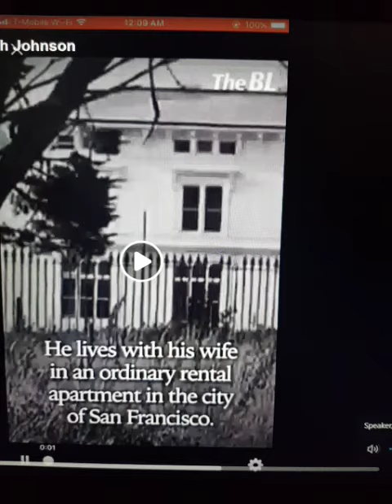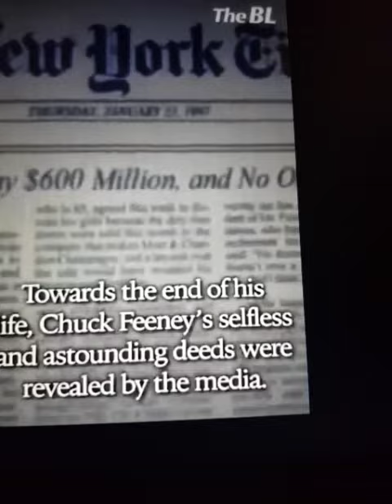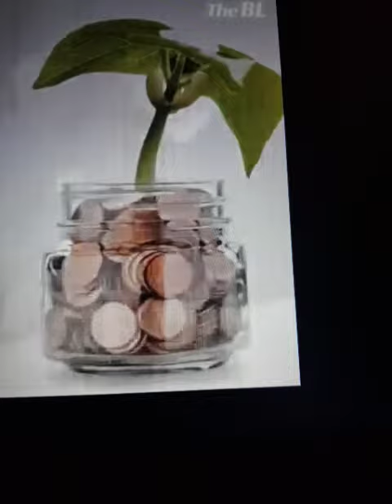BREAKING (28/12/2018): MESSAGE FOR NIGERIAN (African) SNR.PASTORS AND G.OS by Chuck Feeney (USA)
*** Chuck Feeney donated US$8B to charitable causes.***

***He said that "No one can carry the wealth and reputation that he himself has been striving for, for a lifetime."***

*** He said that "The corpse cover does not have a bag."***

CREDITS:

*The BL.

* Evangelist Theresa Hephzibah Johnson (FB)